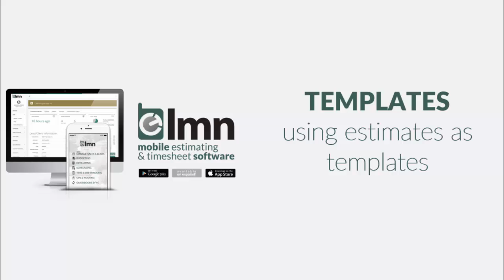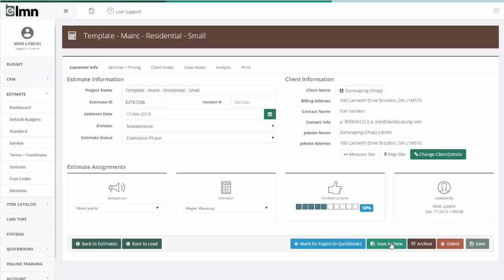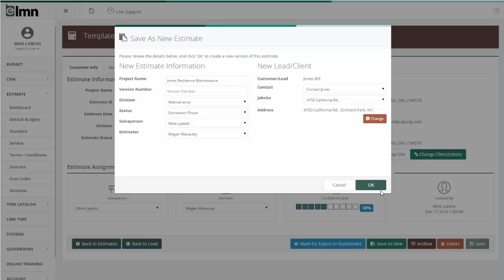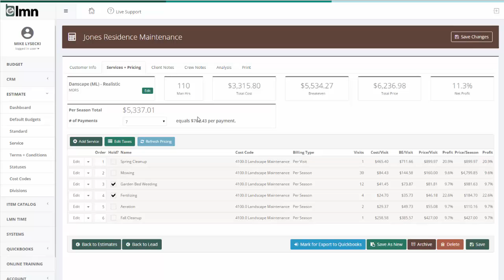Estimates as Estimating Templates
Watch this video for a tutorial on how to use estimates as estimating templates.  Especially useful for maintenance and service-type bids, you can create a really complete generic estimate (i.e. Maintenance - Residential - Small) then use that template as a starting point for all your small residential maintenance estimates.  Mastering these templates will save 80-90% of your estimating time and greatly reduce missed or forgotten costs.

For more information on LMN's landscape estimating, budgeting, scheduling and timetracking software,